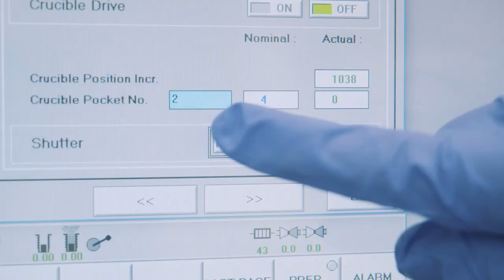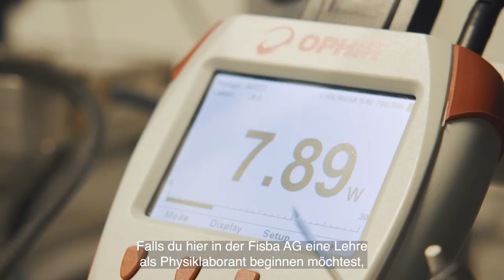Die etwas anderen Laborratten: Physiklaborant/in bei der FISBA AG!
Ein Einblick in den Alltag einer Lehrstelle bei der FISBA AG in St. Gallen als Physiklaborant/in